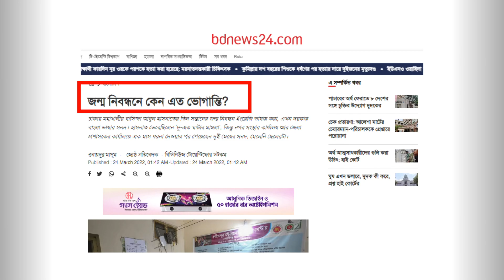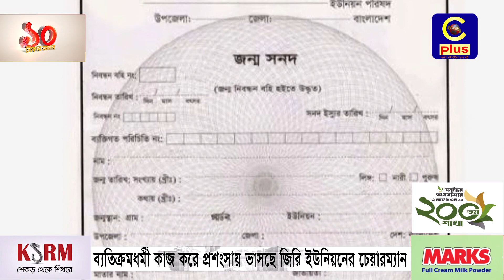ব্যতিক্রমধর্মী কাজ করে প্রশংসায় ভাসছে জিরি ইউনিয়নের চেয়ারম্যান | Cplus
ব্যতিক্রমধর্মী কাজ করে প্রশংসায় ভাসছে জিরি ইউনিয়নের চেয়ারম্যান

Slogan: আরাঁ চাটগাঁইয়া হতা হই
Country: Bangladesh
Language: Bengali।Chittagong Language
Broadcast area: Online